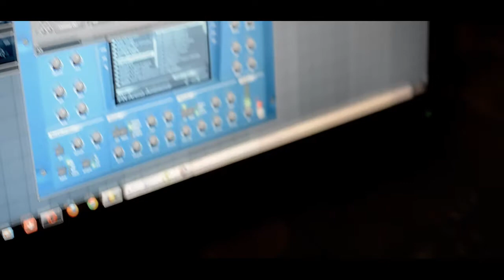polegar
Polegar no Estudio Produzindo